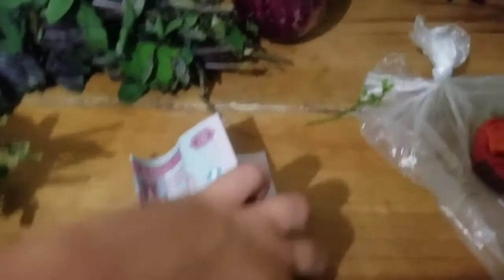Gringamalteca Ep.5| Job, Dreads, and Grub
Before finishing my TEFL course, I was asked to teach 2 classes! I am so honored, and excited, to be a teacher! I also ended up taking out most of my dreads because they just were not matting. Then I finally got around to the market. Baruch Hashem, things are moving fast!